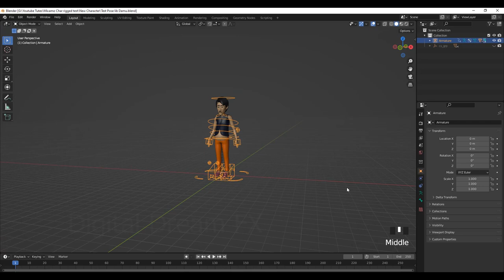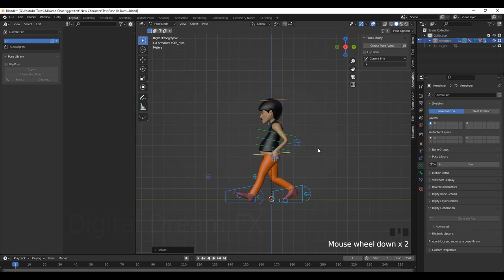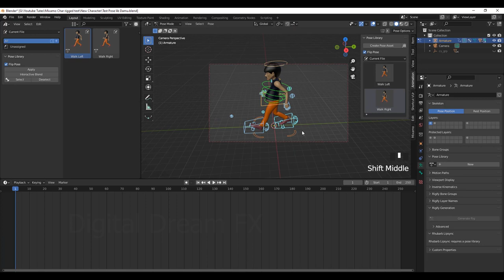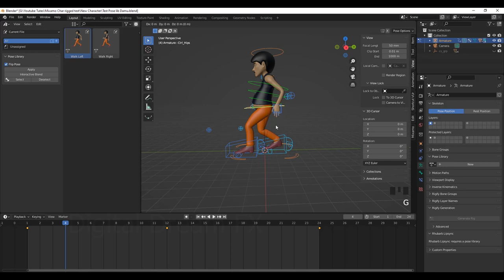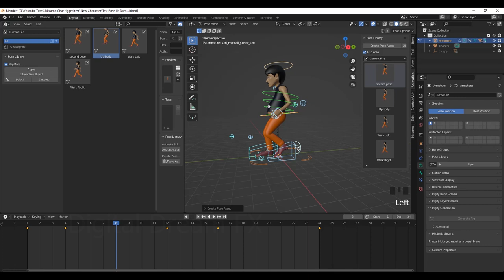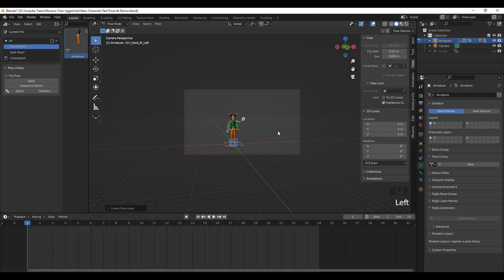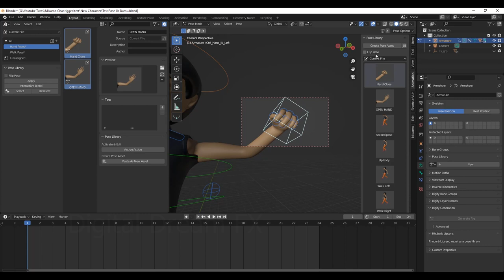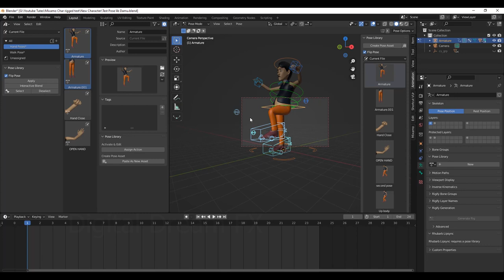Blender Sunday ToolsTips I Using Pose Library In Blender 3.1.2 I Hindi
Hii everyone,
So I am here with my new Tutorial, Using Pose Library In Blender 3.1.2 I Hindi In Blender 3.1.2 I Hindi